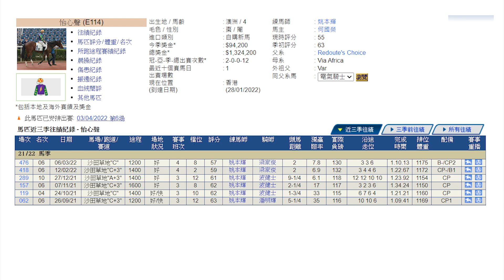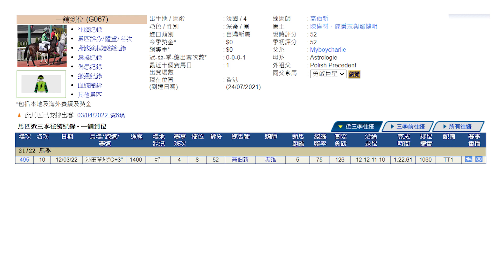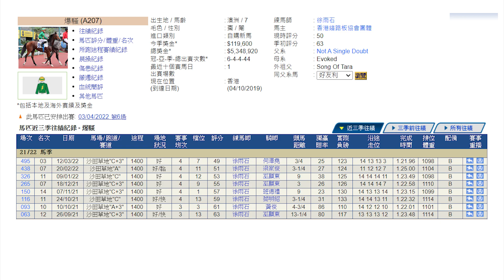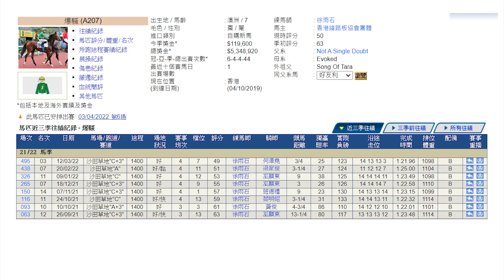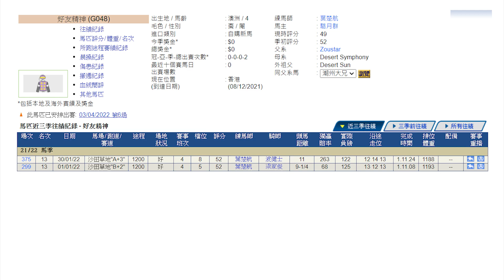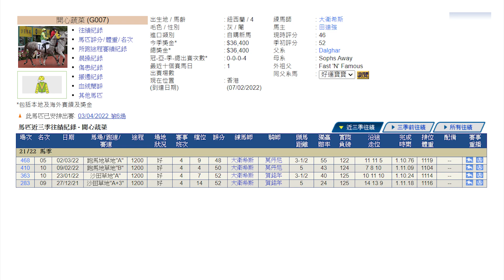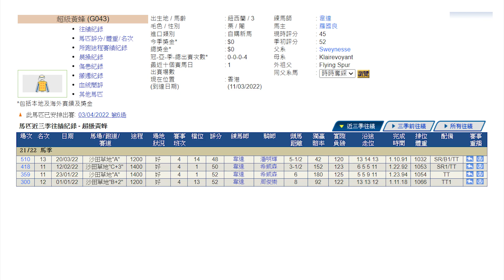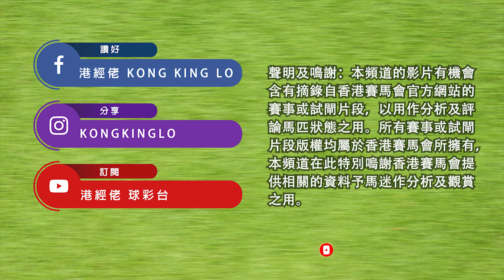港經佬賽馬貼士及分析｜第六場參賽馬匹資料｜03-04-2022 沙田十場日馬田草賽事｜免費心水及賽馬貼士｜全方位博彩及投資頻道｜足球｜賽馬｜股票｜樓市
2022/04/03 港經佬賽馬貼士及分析 | 沙田田草賽事第六場賽馬貼士心水